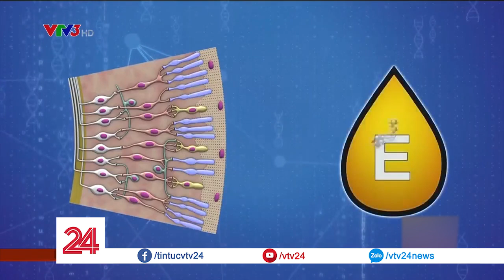Ánh sáng xanh từ màn hình các thiết bị điện tử có thể gây mù lòa | VTV24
Ánh sáng xanh của màn hình máy tính hay điện thoại làm hỏng tế bào mắt và có thể gây mù lòa nếu tiếp xúc quá nhiều.